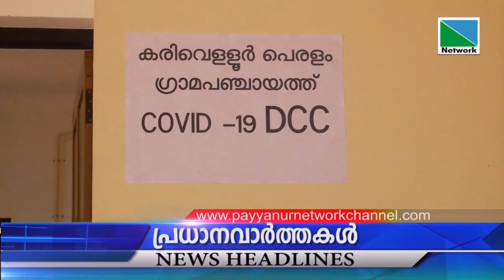07 MAY 2021